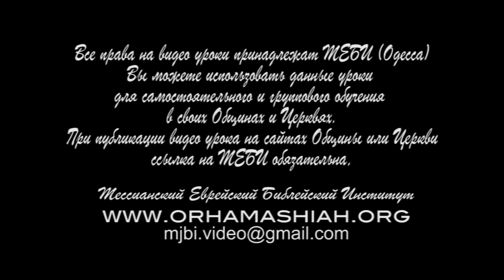МЕБИ Питер Хокен "Возрождение и Восстановление" 5 день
Питер Хокен "Возрождение и Восстановление" 5 день